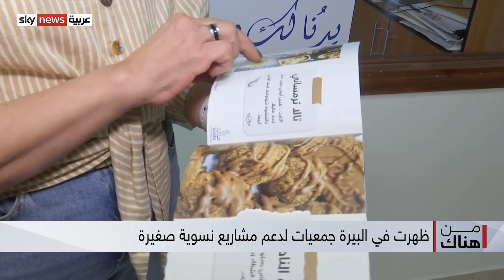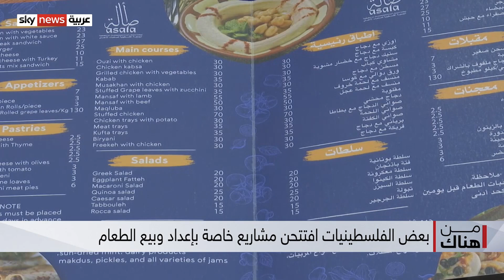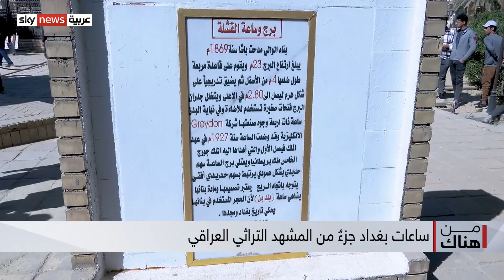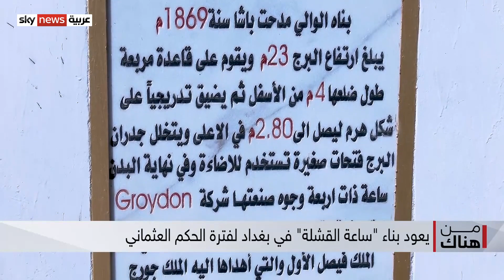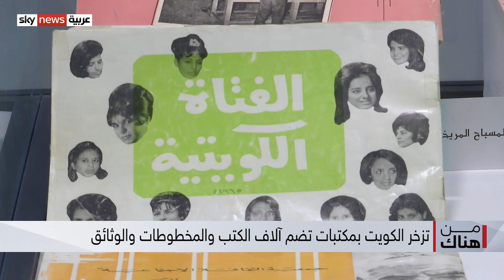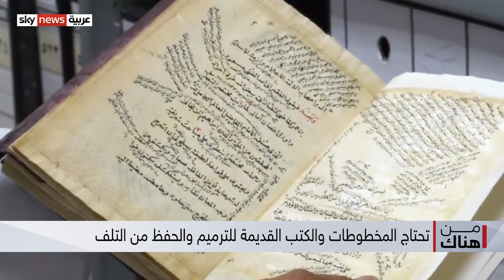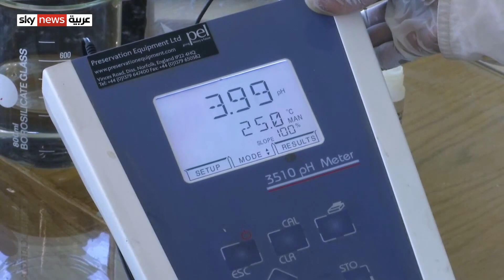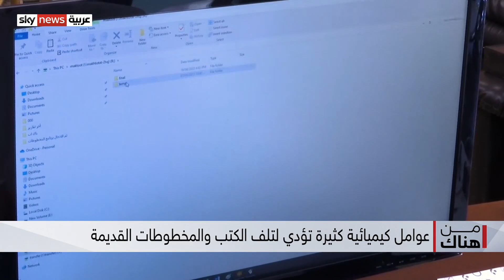مشاريع نسوية دعما للفلسطينيات.. وساعات بغداد العتيقة تواصل العمل رغم الزمن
تحلم كل امرأة بامتلاك مشروعها الخاص الذي يجعلها تشعر بالاستقلال المالي، وهذا ما تقوم به مئات النساء الفلسطينيات اللاتي لفظن البطالة، وأقدمن على إرساء أساسِ مشاريعَ خاصةٍ بهن.
لكنّ مواجهةَ صعوباتِ التسويق والإنتاج ظلت تلاحقهن، فعملت جمعية نسوية فلسطينية على أن تكون حلقة وصل بينهن والمستهلك لتذليل هذه العقبات.
وترتبط العديد من احياء بغداد القديمة بساعاتها الاثرية التي باتت  من معالم بلاد مابين النهرين. وقد تخصصت أسر بأكملها على الاعتناء بهذه الساعات جيلا بعد آخر